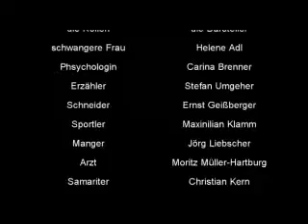Eine Samariter Weihnachtsgeschichte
Am 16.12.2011 um 17:30 gabe